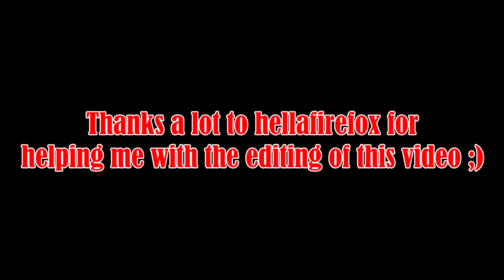Low IQ Invasion (Dumb Gonkers) - Dark Souls 3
If you enjoyed the vid please Like&Sub helps me a lot!